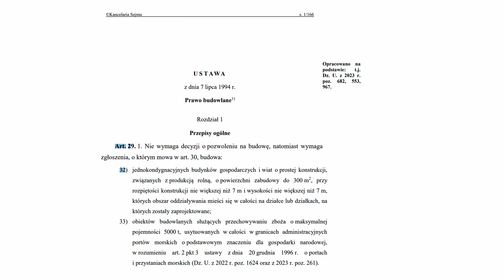Wchodzą w Życie Zmiany w Prawie Budowlanym - Liberalizacja dla Przedsiębiorców i Rolników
➡️Zapraszamy na DWUDNIOWE szkolenie: "Pieniądze Zakopane w Ziemi" w dniach 16-17 września 2023r. ruszyła przedsprzedaż biletów, liczba jest miejsc ograniczona

👉Jeśli chcesz ustalić właściciela nieruchomości po identyfikatorze działki to kliknij tu

👉Inne filmy o inwestowaniu w nieruchomości:
W co inwestujemy w czasie kryzysu:

 • W Co Inwestujemy ...
Nasz najpopularniejszy film:

 • Najmniejsze Miesz...  ,

Jedna z kamienic które wyremontowaliśmy:

 • Wyremontowaliśmy ...
Jedna z kamienic przed remontem:

 • Inwestycja w Kami...  ,